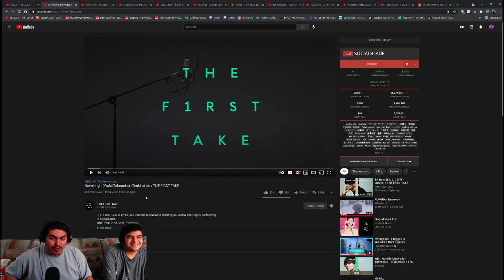Novelbright(Yudai Takenaka) - Tsukimisou / THE FIRST TAKE | REACTION VIDEO!